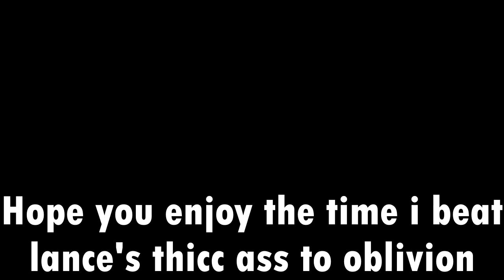The Greatest VSH Fight in History of TF2 | Dean Gully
One Heavy, One Demonspawn